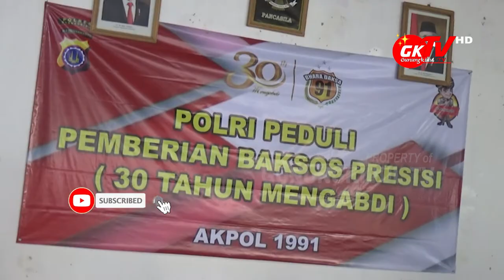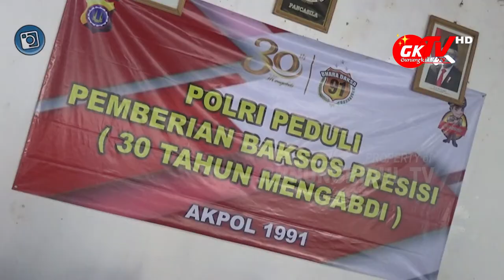30 TAHUN MENGABDI ALUMNI AKPOL 1991 BANTU WARGA GUNUNGKIDUL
Gunungkidul TV - Tepat 30 tahun mengabdi di kepolisian, para alumni Akademi Kepolisian (akpol) tahun 1991 yang bertugas di Polda DIY adakan syukuran.

Para alumni akpol lulusan tahun 91 ini memberikan bantuan sosial presisi kepada masyarakat yang berdomisili di Kelurahan Piyaman Kapanewon Wonosari, Selasa (27/07/2021).

Bansos yang diberikan di Kabupaten Gunungkidul adalah sebanyak 100 paket sembako dan 3000 lembar masker. Bantuan sosial diserahkan secara simbolik kepada 5 perwakilan dari masyarakat di pendopo Kalurahan Piyaman Kapanewon Wonosari.

Hadir dalam acara ini: Irwasda Polda DIY Kombes Pol Agus Rohmat, Karorops Polda DIY Kombes Pol Hermasyah, Kapolres Gunungkidul AKBP Aditya Galayudha Ferdiansyah beserta jajaran Polres Gunungkidul, Kapolsek Wonosari AKBP Mugiman beserta jajaran Polsek Wonosari, Lurah Piyaman Tugino beserta pamong Kalurahan Piyaman dan perwakilan masyarakat Kalurahan Piyaman Wonosari.